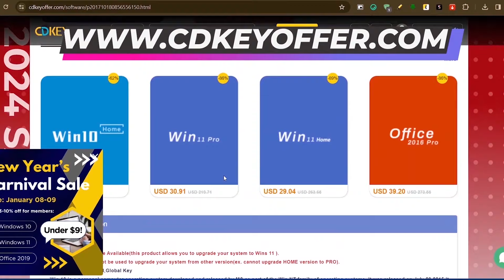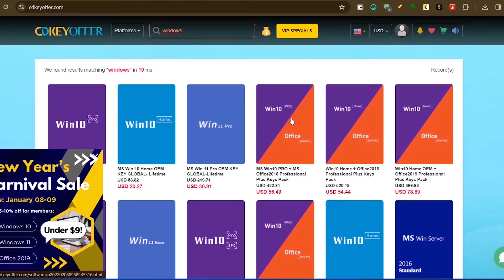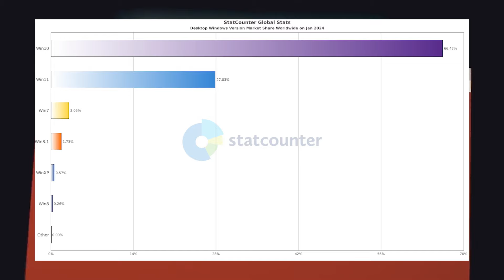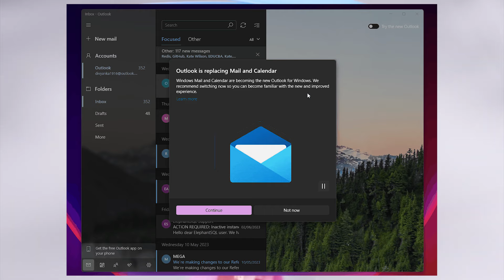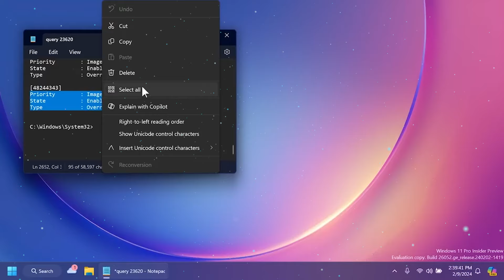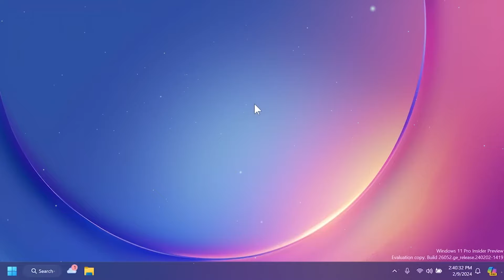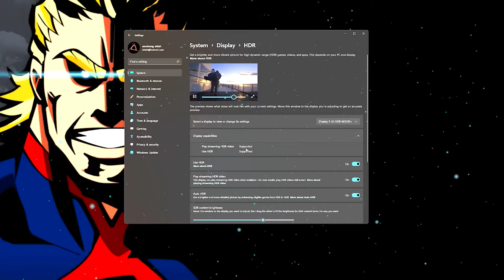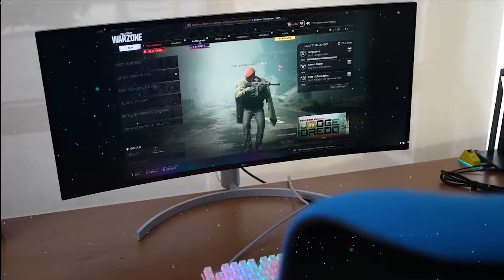LIBERAN! Función SUPER Resolución IA en Windows 11 24H2 / OTRA MEJORA en GAMING!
⭐La super resolución mediante IA llegara a Windows 11 24H2 y lo veremos en este video, asi como otras noticias importantes a conocer.

Temas del video:
00:00 Lo que veremos en el video
1:20  Ya se podra desinstalar Edge
2:37  Microsoft quiere que utilices el nuevo Outlook
3:41 Copilot IA en el Bloc de notas
5:06 Nueva función de super resolución IA